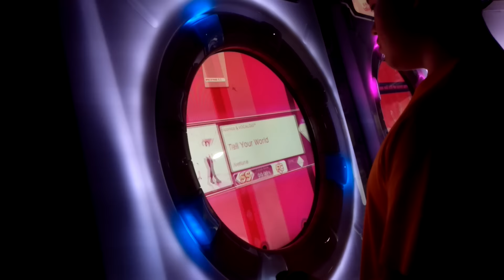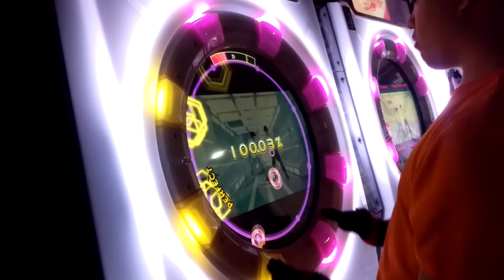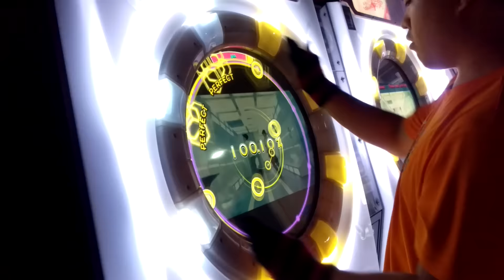【Maimai】Tell Your World Re:Master AP